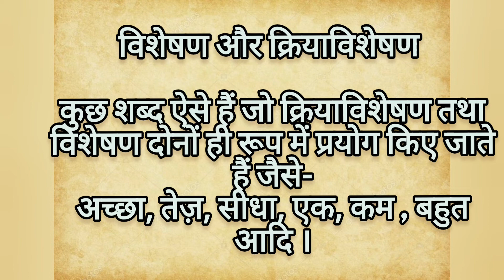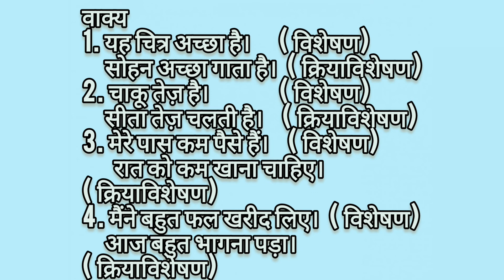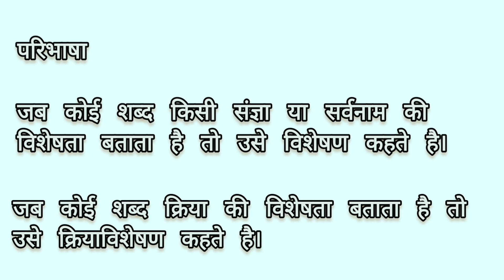विशेषण और क्रियाविशेषण में अंतर/ kriyavishan aur visheshan mai antar